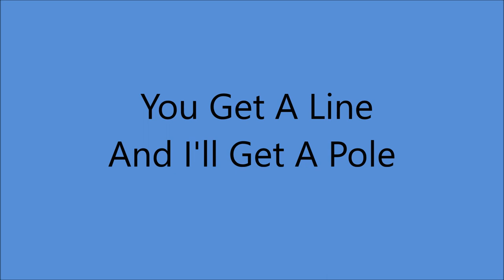Girls Of The Golden West - You Get A Line And I'll Get A Pole (1933).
aka "The Crawdad Song"
(Meade - No Composer Credit)
Recorded 1926 by Honeyboy and Sassafras.
            (Fields and Welsh as "Crow Dad Song")
                   1929 by above as "Kraw Dad Song"
                   1930 by Charles Underwood and Walter Cobb
                        as "Craw Dad Song"

(Composer Credit V. Adams poss. Arranger)

Recorded  28 July 1933 -   Merchandise Mart, Chicago, IL -
Millie Good [vcl/yodelling], Dolly Good [gt/vcl/yodelling]

MILLIE (Born Mildred Fern Good in Mount Carmel IL 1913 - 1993).

DOLLY (Born Dorothy LaVerne Good in Mount Carmel IL 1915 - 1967).

Recorded 64 Sides from 1933 to 1938 and 84Albums in the  1960's
                                              for Bluebonnet Records